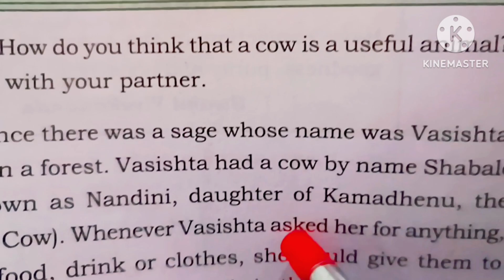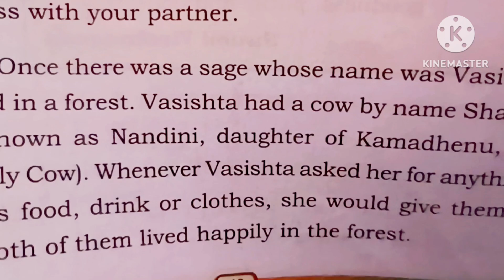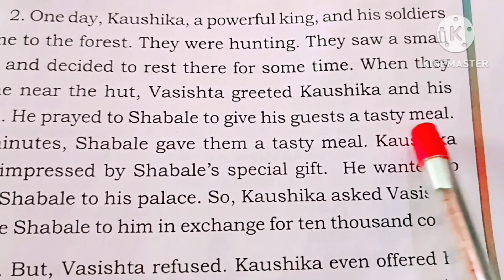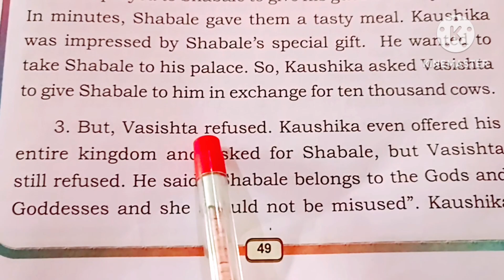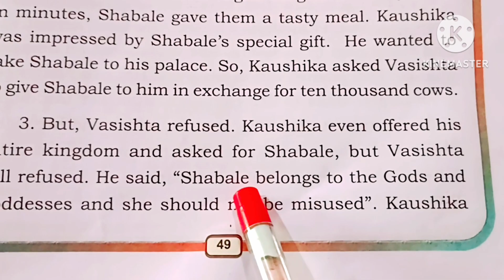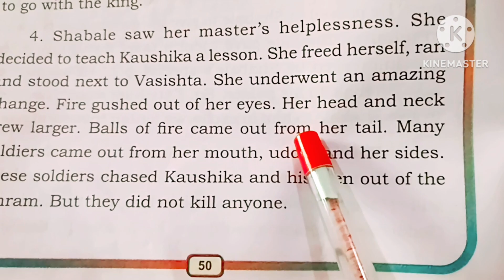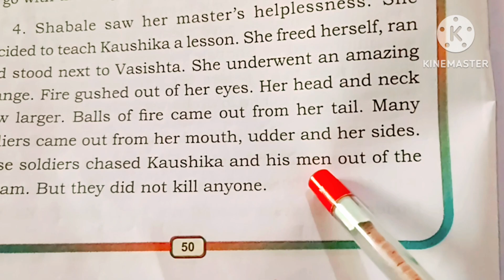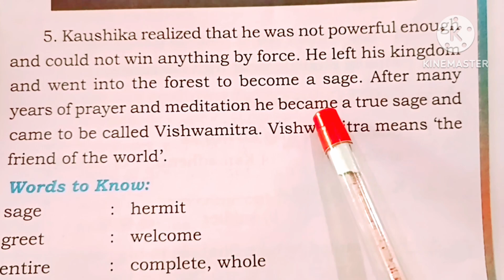Shabale or shabala 5th STD lesson -reading practice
Shabale or shabala 5th STD lesson -reading practice ‎@Learning World by GPN Teacher